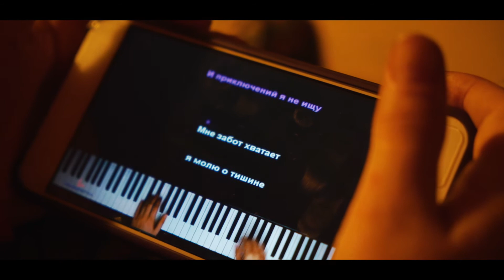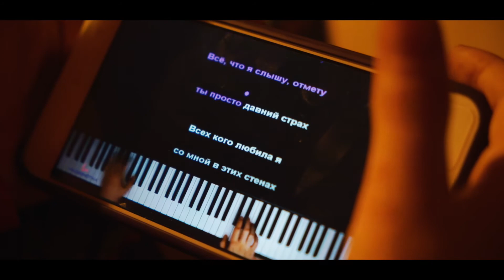мы ждали новый год